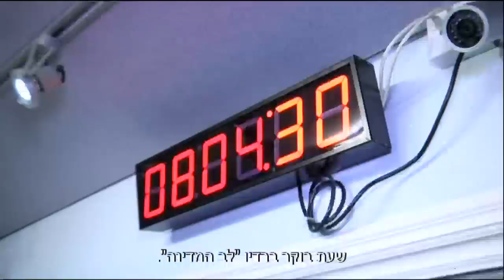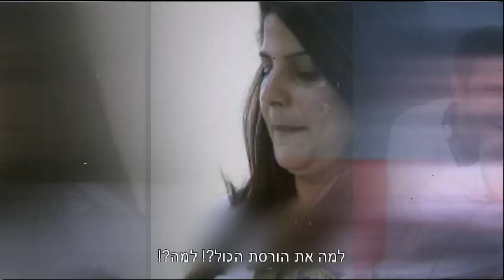הזוגיות של מאיה בצלאל ואלירז שדה - חדשות הבידור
אלירז ומאיה מדברים על הזוגיות הרדיופונית, על היחידה ועל אילנית לוי

חדשות הבידור, ימי א'-ה' ב- 19:30 ב- HOT בידור ישראלי